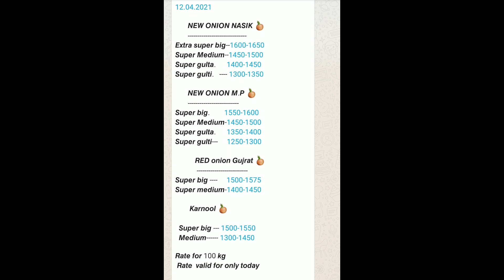नाशिक ! गुजरात ! मध्य प्रदेश ! कांदा भाव! बाहेरील राज्यातील कांदा बाजार भाव! kanda bajar bhav today!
12/04/2021 आजचा कांदा बाजारभाव, onion market today,kanda bajar bhav today,Onion Rates in INDIA